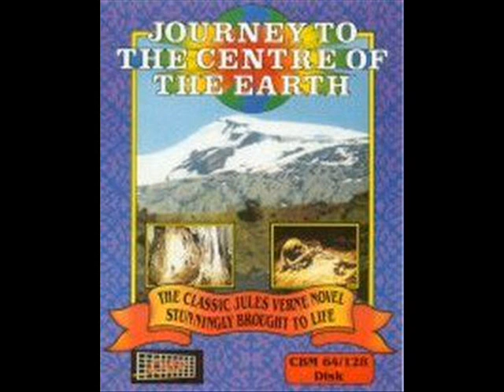I remember: C64 - A Yourney To The Centre Of The Earth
Game info:

A Journey to the Centre of the Earth, Ozisoft